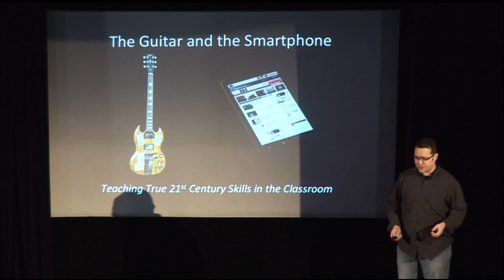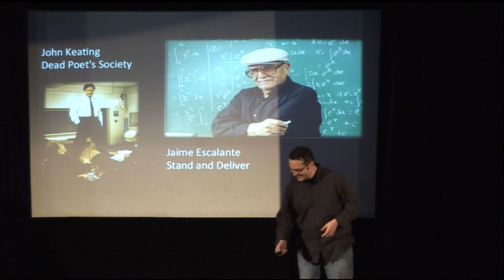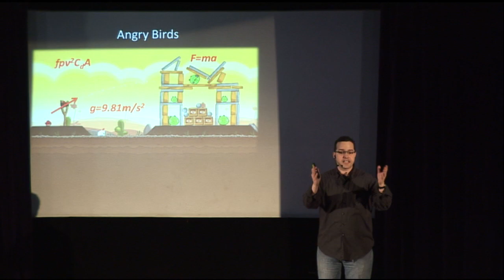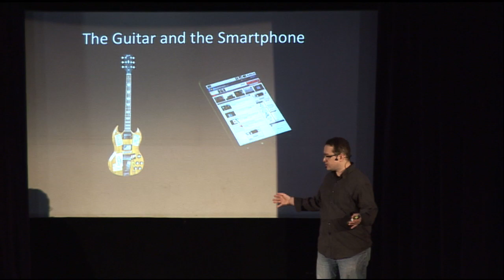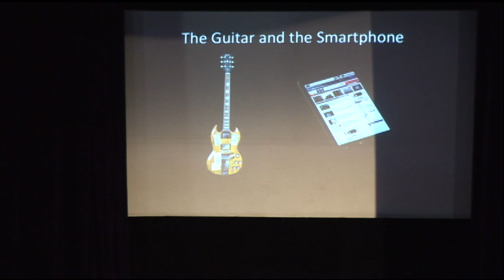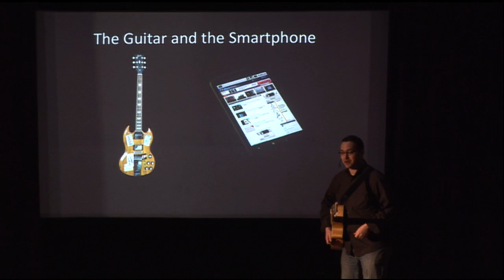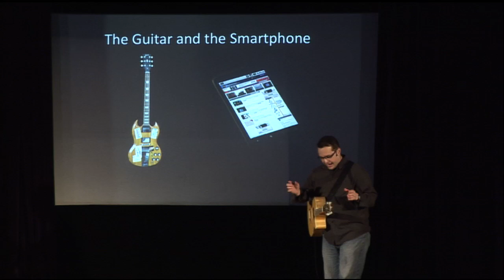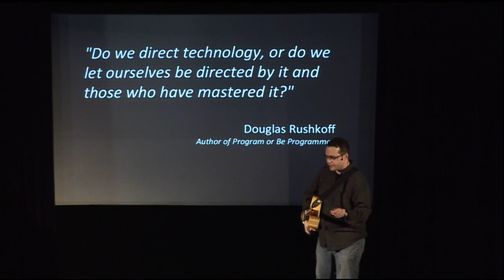TEDxTokyoTeachers - Christian Thompson - The Guitar and the Smart Phone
Christian Thompson thinks all students should learn programming. Using his guitar as a metaphor (Analogy? Simile?) he makes a compelling and entertaining argument.